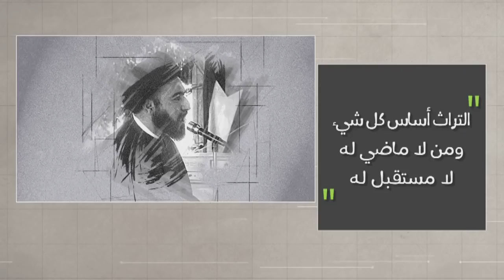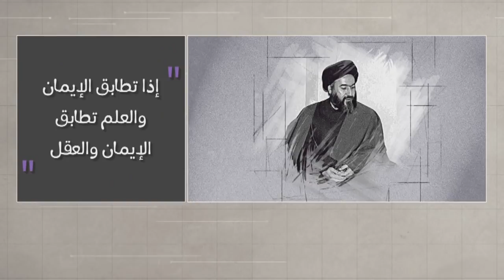وتبقى الكلمة - اتباع الصادقين - الشهيد آية الله السيد حسن الشيرازي رحمه الله